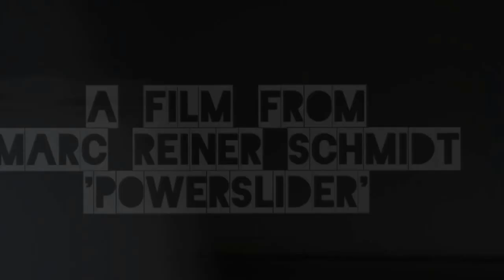Supermoto-Training mit Marc-Reiner Schmidt 'Powerslider', #4, Drift, Jump, Start, Slide, JRT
KTM SMR 450, 2013, Training für Einsteiger, Hobby-Piloten und Ambitionierte Racer, powered by: KTM Racing, Motoshop-Zachmann, Motocenter-Hegau, Fischer-Hydraulik, Michelin, RH-Reifen, Junior-Racing-Team, Scott-Sports, Motorrad-Genal, Bocast, Daytona, ksh, Scott